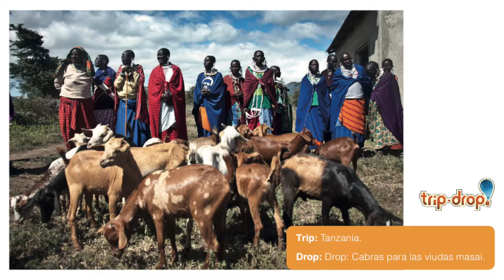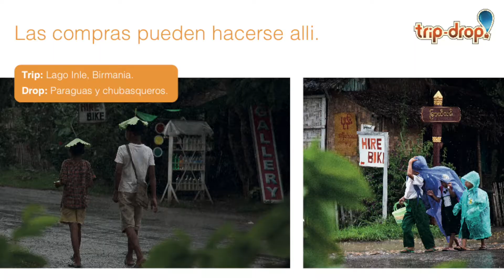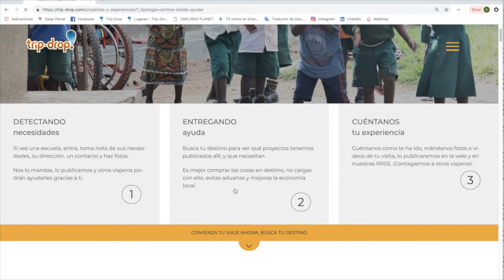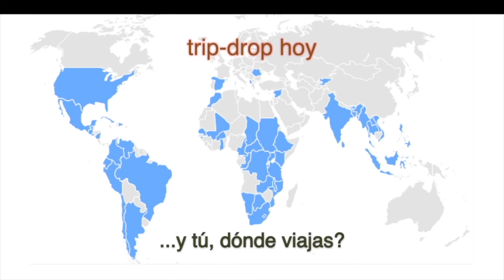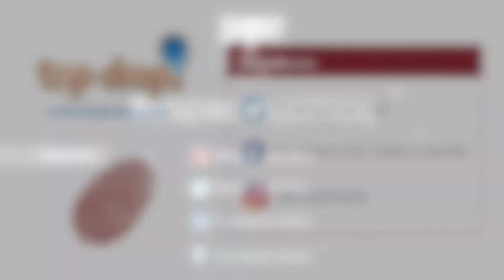Espacio Somos. Emprendiendo con corazón. Trip-Drop | Fundación Botín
Testimonios de los participantes en el Espacio Somos dejatuhuella "Emprendiendo con corazón".